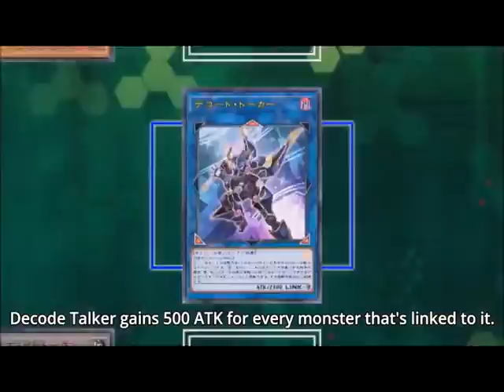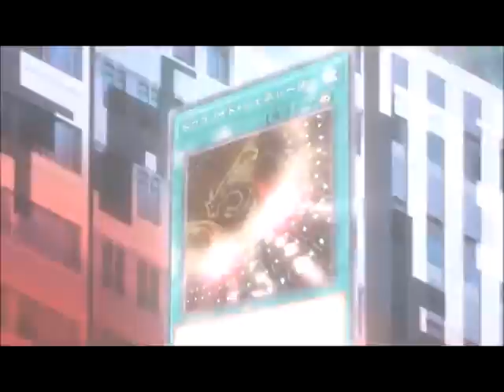Yusaku VS Revolver 1